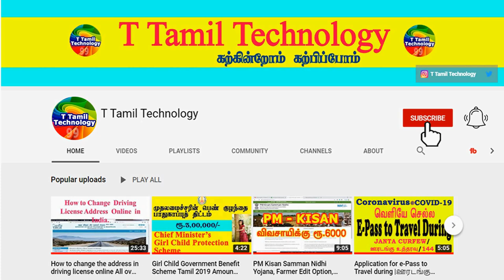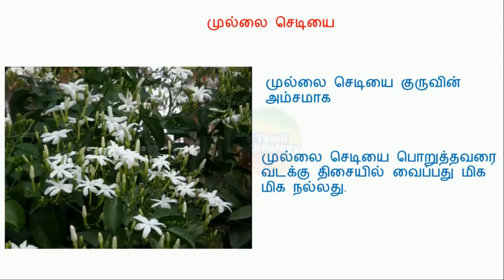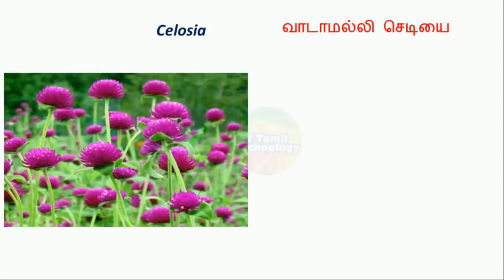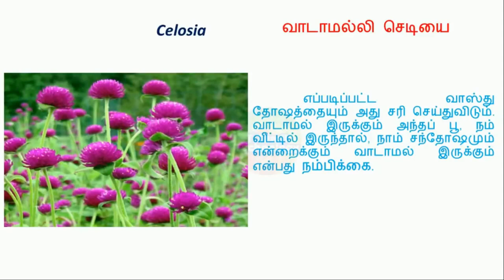3 Flowers Personality Traits | உன்னைப் பற்றி சொல்கிறேன் | T Tamil Technology | Astrology Zone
3 Flowers Personality Traits  | உன்னைப் பற்றி சொல்கிறேன் | T Tamil Technology | Astrology Zone

12 Zodiac Signs Personality Traits : 12 Zodiac Signs Personality Traits